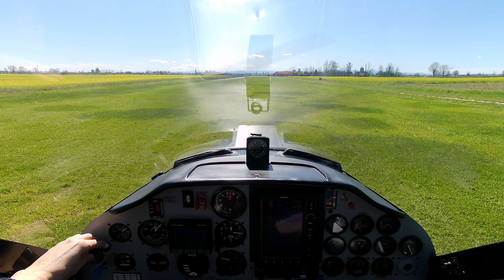Tecnam P92 - Massalengo to LILF (Castelnuovo Don Bosco)